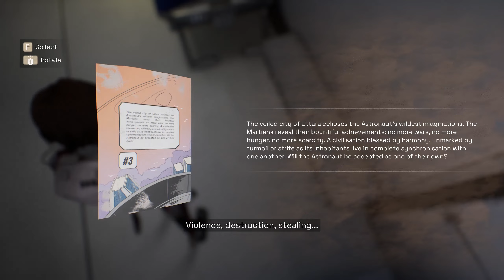Keeping Secrets! - Deliver Us Mars - Episode 5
Today we take a look at the sequel to a game called Deliver Us The Moon which is a series we have previously played on this channel. This game is called Deliver us Mars and in episode 5 we find out that Sarah brought guns and intends to use them! We can't let her get away with this! LET'S GO! Come hang out and let's play Deliver Us Mars!

To join and be part of our active community check out my discord channel the link is on my YouTube profile
Deliver Us Mars is an atmospheric sci-fi adventure taking you on a suspense-fuelled, high-stakes mission to recover the ARK colony ships stolen by the mysterious Outward.
Every single one of you helps! Thanks so much and keep your head above water!